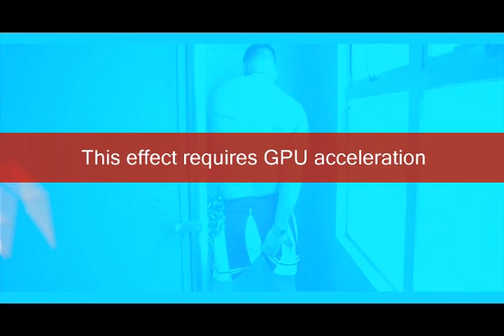Fuerte discusión de que si estuvo bien en liberar el hijo del Chapo Guzman